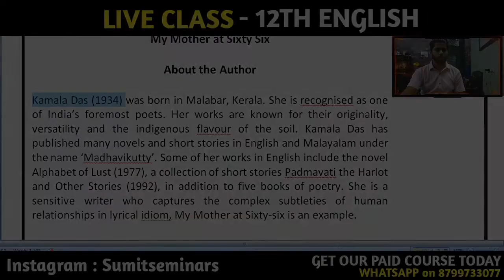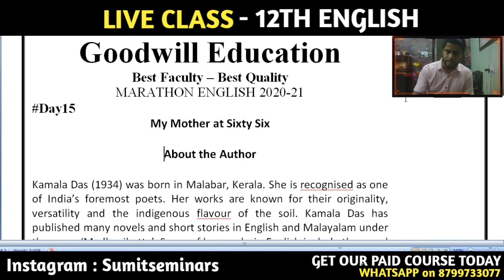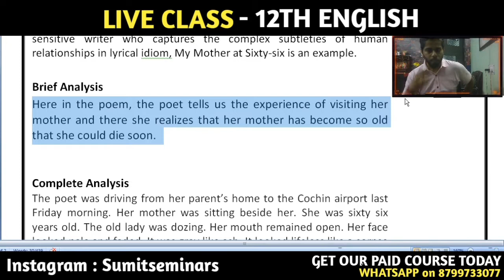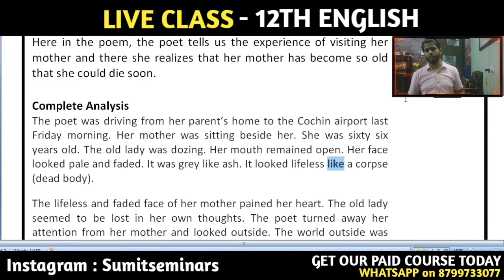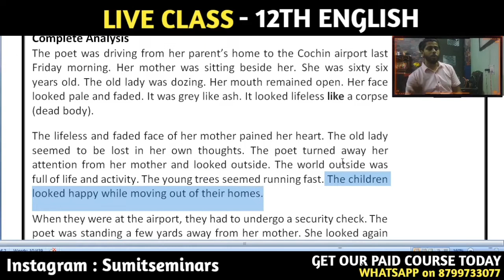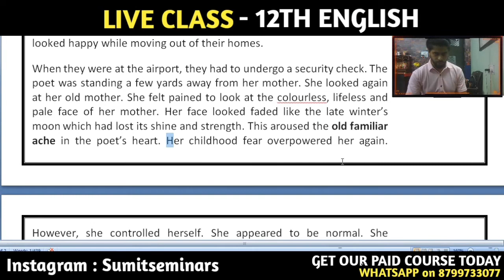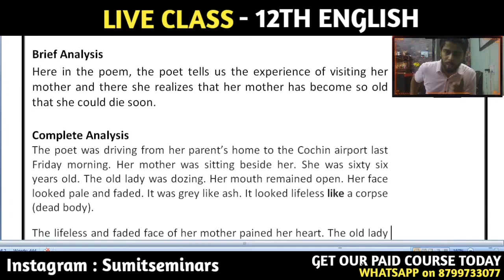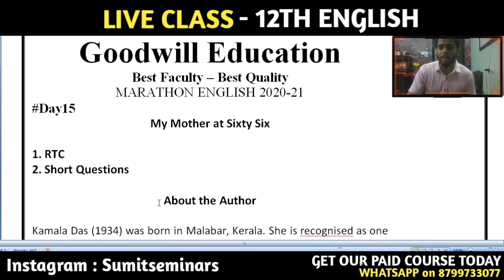My Mother At Sixty Six by Kamla Das | My Mother At Sixty Six Class 12 in Hindi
This Video is about " My Mother At Sixty Six by Kamla Das ". It is helpful for My Mother At Sixty Six Class 12 Line by Line and My Mother At Sixty Six Class 12 in Hindi.

Don't forget to Join our Telegram group for all the latest notifications of our classes.
You will get the link below in the description box.

Check our playlist for MARATHON - 2021

You can check our complete playlist for Writing Skills.

You can complete your chapters with the playlist below. (Line to Line Explanation)

For Literature from Examination point of view (Chapter wise Summary)

For Literature (MCQS)

Check all the motivational sessions of Sumit Thakur through this playlist.

However you can check our complete playlist section for all the useful videos which will help you in your studies.

For Guidance in Class 12th English

Follow me for all the latest updates.